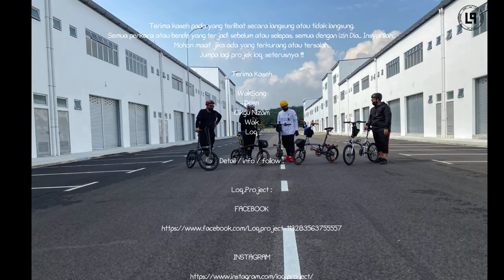“RIDE WITH FRIENDS”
Terima kaseh pada yang terlibat secara langsung atau tidak langsung.
Semua perkara atau bende yang terjadi sebelum atau selepas, semua dengan izin Dia.. InsyaAllah..
Mohon maaf jika ada yang terkurang atau tersalah.
Jumpa lagi projek loq seterusnya !!!

Terima Kaseh

WakSong
Deen
Cikgu Nizam
Wak
Loq

MUSIC

Song : Intro
Artist : Puisi Palsu
Composer : L.O.Q
Album : Lapisan Ozon Quosfer

Song : Light Emitting Diodes
Artist : Puisi Palsu
Composer : L.O.Q

IDEA & CONCEPT
Loq.Project

DESIGN THUMBNAIL
Loq.Project

PRODUCED BY
Loq.Project

DIRECTED BY
Loq

wa'ala aali Muhammad

‘my video , my trademark , my lifestyle’